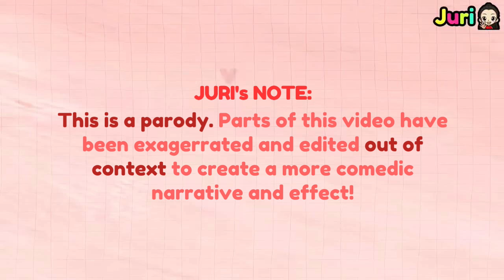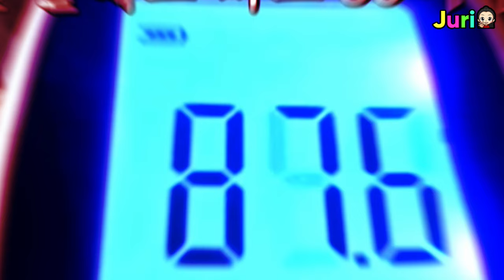Chaeryeong can't deal with ITZY anymore... again!💣💥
Lia cheating at the very beginning. Ryujin and Yuna sailing in the pool. Yeji singing out very loud while Chaeryeong is getting angry. ITZY CSI

I exaggerated their acting and reactions, and changes the chronological order of events to gives of a different story flow, included sound effects, text and other personal edits to make it funnier.

❗The footage used for this video was manipulated with editing software to provide new context and value, at times creating a new narrative from the original story.

🖐𝘏𝘪 𝘨𝘶𝘺𝘴! 𝘮𝘺 𝘯𝘢𝘮𝘦 𝘪𝘴 𝙅𝙪𝙧𝙞! 𝘚𝘦𝘦 𝘤𝘩𝘢𝘯𝘯𝘦𝘭'𝘴 "𝘈𝘣𝘰𝘶𝘵" 𝘧𝘰𝘳 𝘮𝘰𝘳𝘦 𝘪𝘯𝘧𝘰.